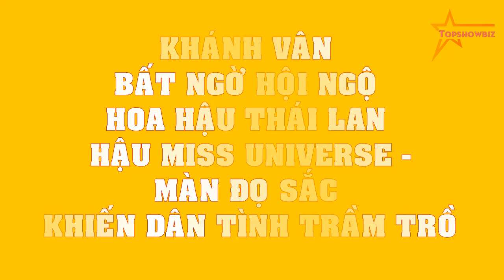Khánh Vân BẤT NGỜ HỘI NGỘ Hoa hậu Thái Lan hậu Miss Universe - Màn đọ sắc khiến dân tình TRẦM TRỒ